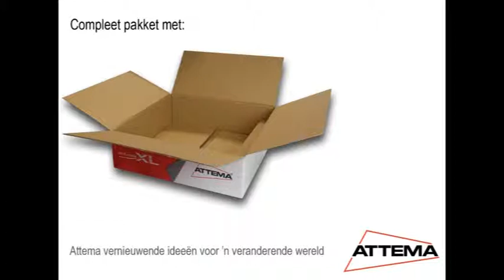Attema | DUO pakket Click-mate groepenkast XL Plus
Click-mate XL Plus groepenkasten in een slimme duoverpakking omdat steeds vaker twee groepenkasten per woning nodig zijn.

Met de toename van elektrische apparatuur in het huishouden worden steeds strengere eisen gesteld aan groepenkasten en breidt het aantal groepen gestaag uit. Ook is een tweede aardlekschakelaar al jaren verplicht. Bovendien moet elke verdeelinrichting tegenwoordig een eigen hoofdschakelaar hebben. Juist hierdoor is één groepenkast vaak niet meer toereikend en zien installateurs zich regelmatig genoodzaakt om twee groepenkasten naast elkaar te plaatsen.

Dát is de reden dat Attema de Click-mate XL Plus groepenkasten nu ook in een slimme duoverpakking levert, compleet met koppelset inclusief 6 mm2 aansluitdraden. Dit bespaart veel uitzoekwerk en kostbare tijd. En omdat elke duoverpakking standaard 4 gratis buiszadelstroken bevat, is een strakke afwerking nog eenvoudiger te realiseren.